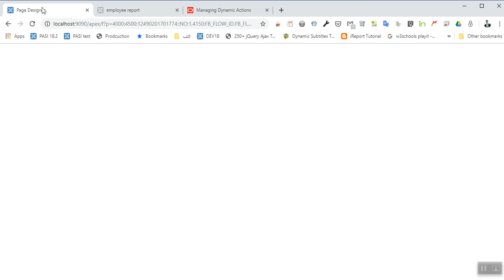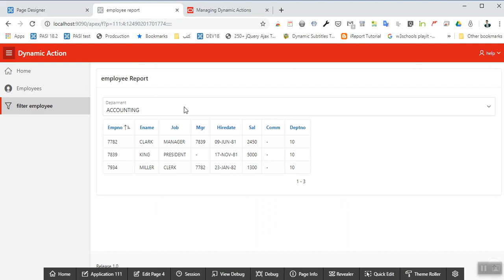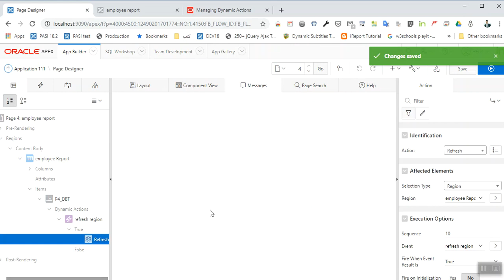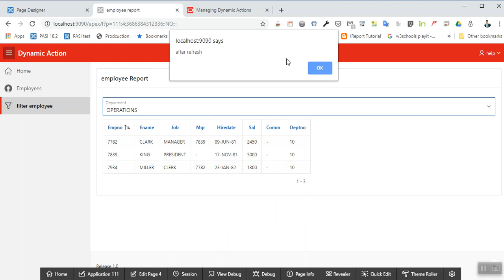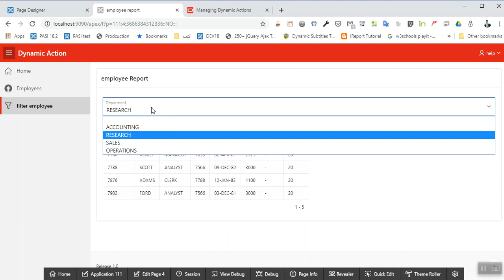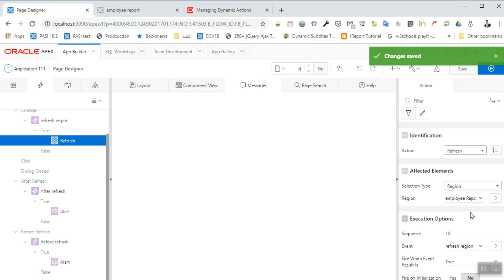Oracle Apex 19.1 : Dynamic Action Part 10 ( with english Subtitle )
Oracle Apex 19.1 : Dynamic Action
event :Before Refresh , After Refresh , change Item
Action  : Refresh Region, Alert